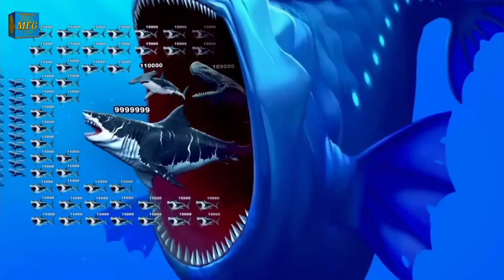Fishdom Ads | Mini Aquarium Help the Fish | Hungry Fish New Update [271] Collection Tralier Video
Hi, My Friends😊. Welcome to MFG. I am a big fan of  video games, and i like play Fishdom Mini Games